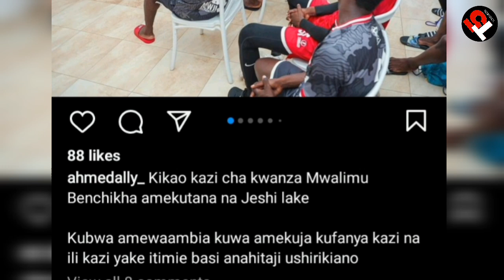Kocha BENCHIKHA Afanya Kikao Kizito na Wachezaji wa Simba, Awapa Masharti Mazito CHAMA na MIQUISSONE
KIKAO KIZITO Kocha BENCHIKHA Afanya Kikao na Wachezaji wa Simba Awapa Masharti Mazito